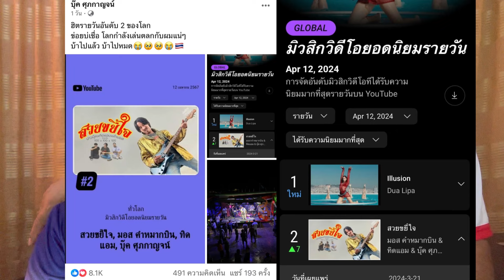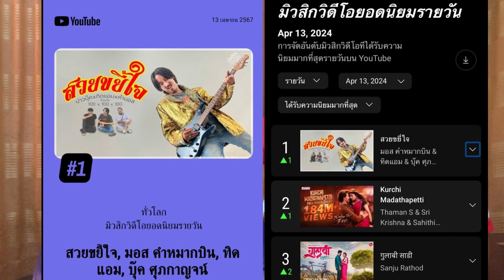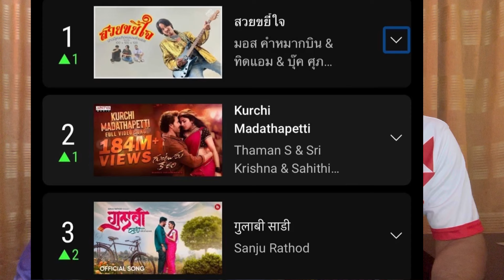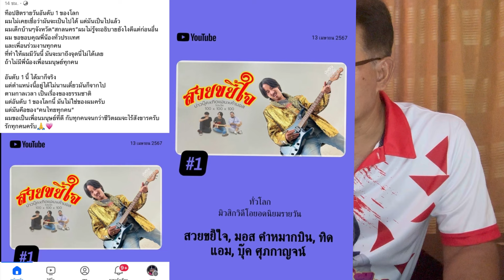แรงเกินต้าน‼️สวยขยี้ใจ บ่าวบุ๊ค xมอส คำหมากบิน xทิดแอม ติดอันดับ1 ของโลก คนดังชาวเน็ตแห่ร่วมยินดี